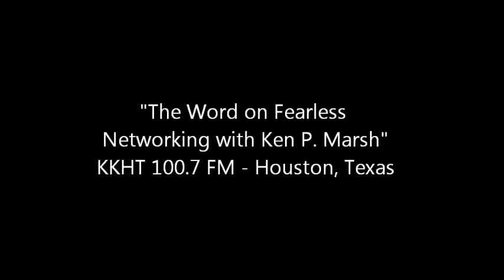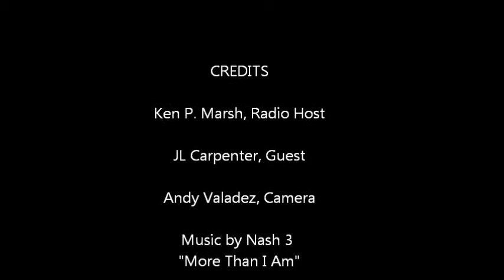An Interview with JL Carpenter, Attorney at Law on KKHT 100.7FM - Houston, TX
JL Carpenter, Attorney at Law was interviewed on "The Word on Fearless Networking with Ken P. Marsh" on 100.7 FM, KKHT.